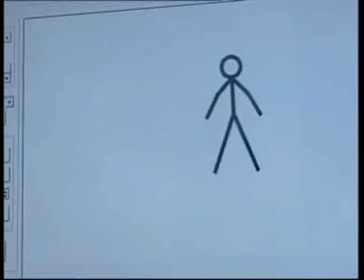Pivot Beams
Pivot Beams is made with pivot stickman animator.